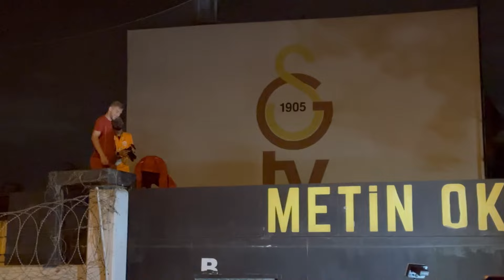FENERBAHÇE - GALATASARAY VLOG I FLORYA VE KADIKÖY SARI-KIRMIZI OLDU I YUNUS AKGÜN 3'LÜ ÇEKTİRDİ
Merhabalar. Ben Erdal Bozkurt.  Endekspor ve Haber 1905 youtube kanallarında futbol yorumluyorum. Aynı zamanda uluslararası Al-Ain Türkçe gazetesinde yazıyorum. Haber 1905 youtube kanalımda haftanın her günü Galatasaray'ı konuşuyoruz. Şimdiden herkese teşekkür ederim. Canlı yayınlarda soru ve görüşlerinizi bekliyorum.